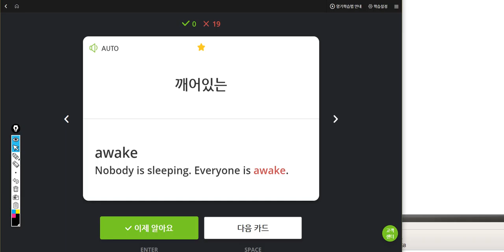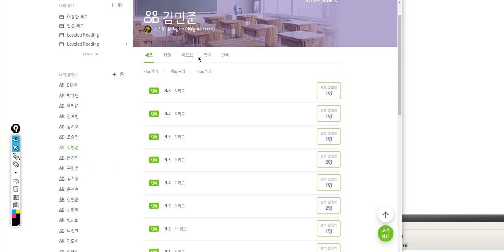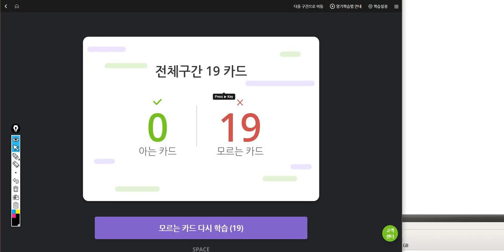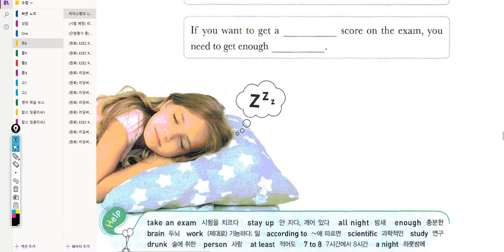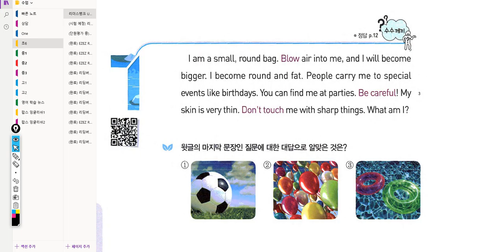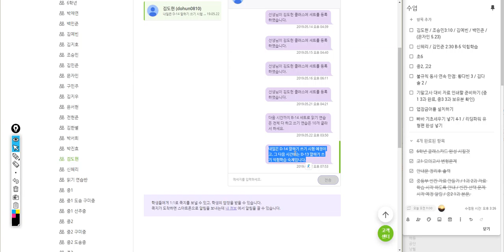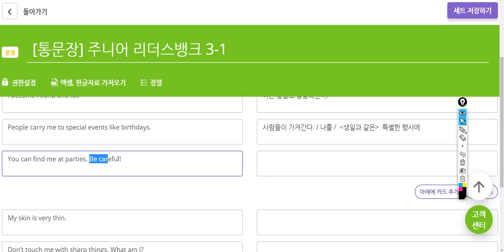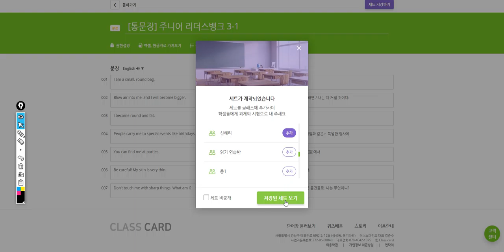초6 2019 05 23